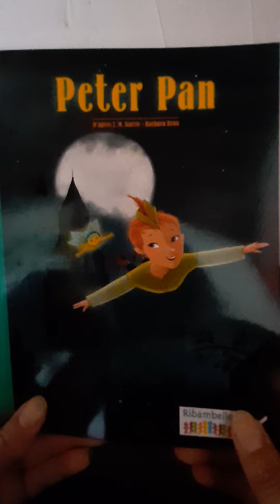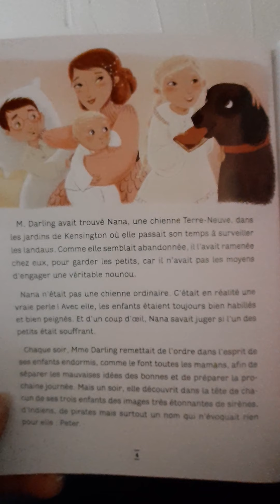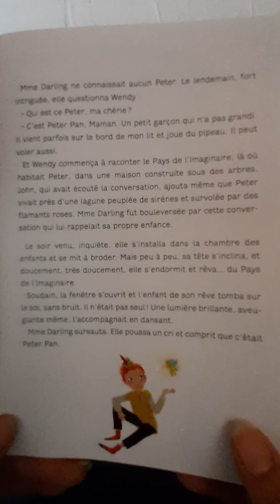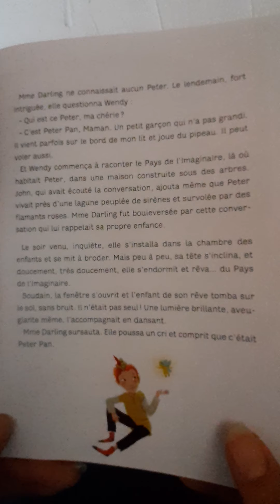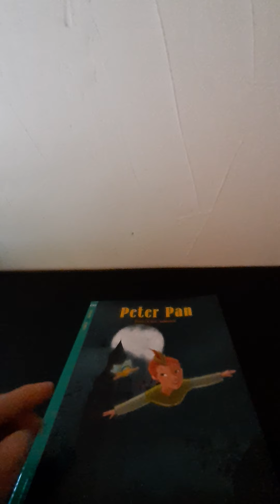Peter Pan chapitre 1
voici la vidéo du chapitre 1 du roman Peter Pan page 3 à 5